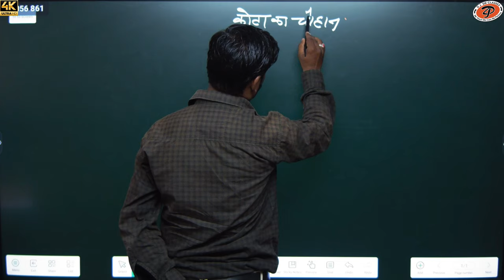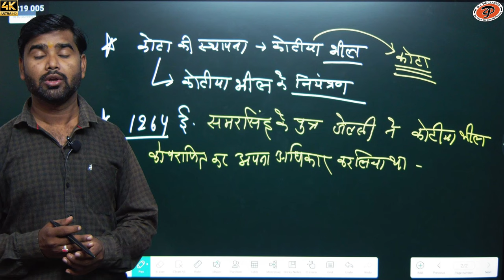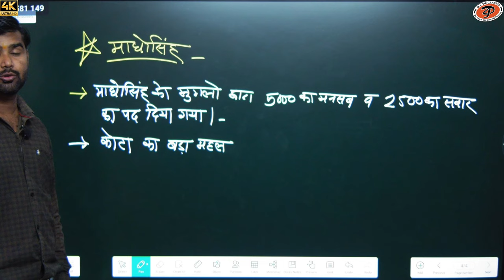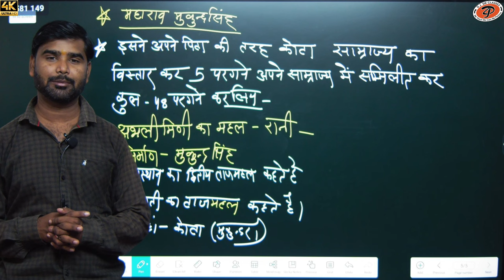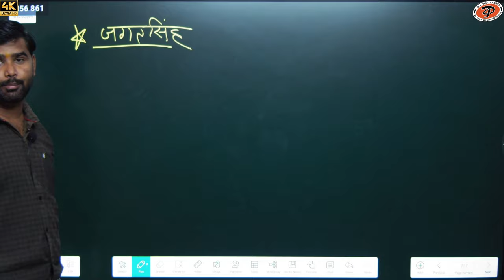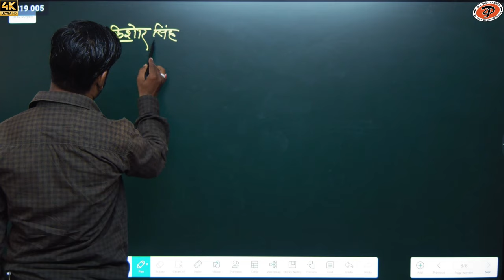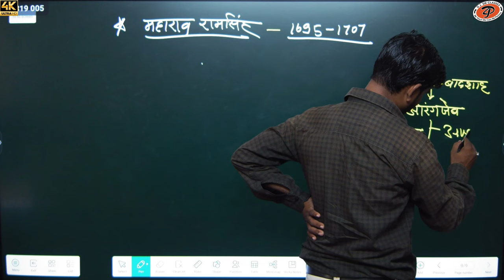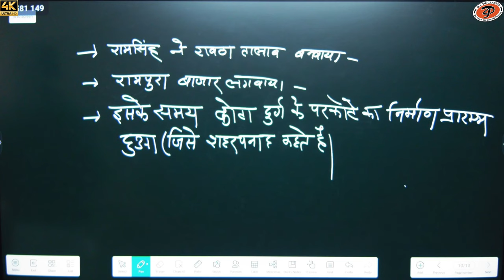[ 44 ] Rajasthan history ( कोटा के हाडा चौहान ) | By M.M. Sir